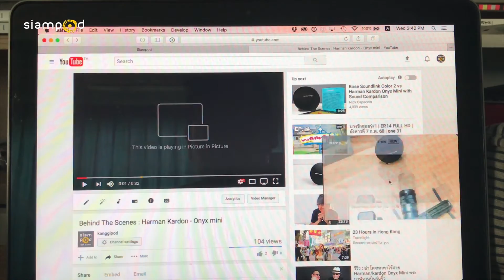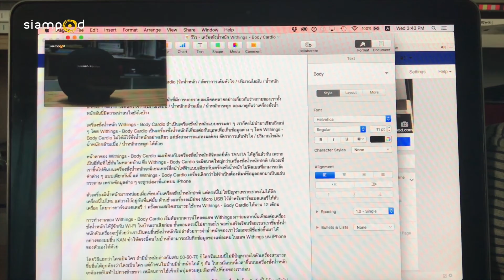คำสั่ง Picture in Picture ใน macOS Sierra 10.12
ใครใช้เครื่อง Mac ที่ลง macOS Sierra 10.12 อาจจะลืม ๆ ไปแล้วว่ามีฟีเจอร์ Picture in Picture (PiP) อยู่ด้วย เป็นฟีเจอร์ที่สะดวกมากเวลาจะดูวิดีโอจาก YouTube ไปนั่งทำงานไปพร้อม ๆ กัน

ส่วนใครที่ยังไม่รู้ว่า เห้ยยย..มีฟีเจอร์นี้ด้วยก็ดูวิดีโอนี้เลย วิธีเรียกใช้ PiP ง่ายมักๆ เท่าที่ลองคือ YouTube ได้แน่นอน ส่วน Vimeo ยังไม่รองรับคำสั่งนี้นะครับ